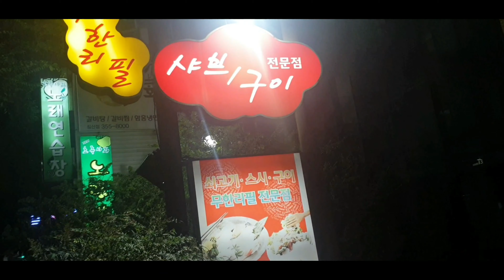Dining at Shabu shabu T3 Buffet in Daegu city